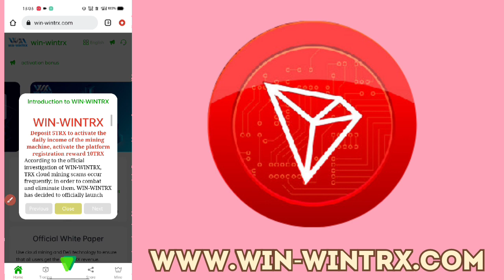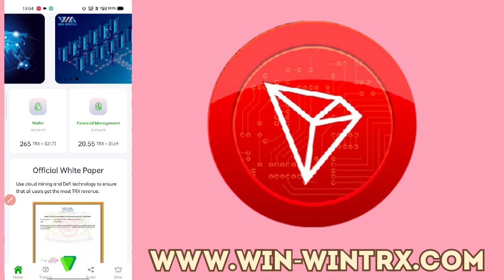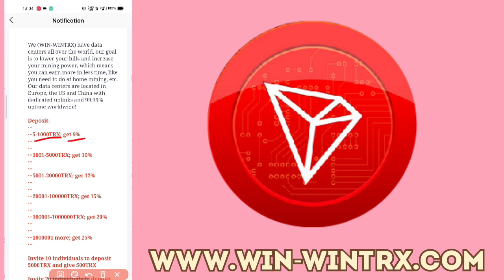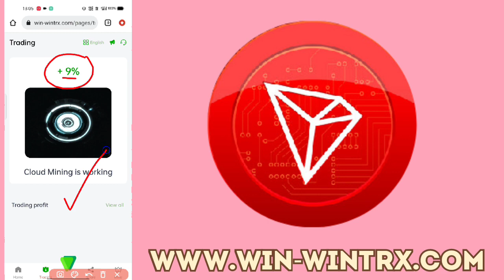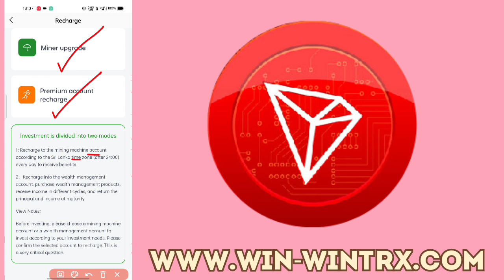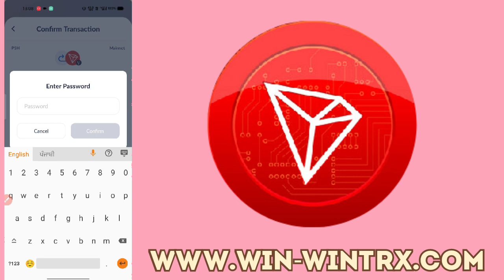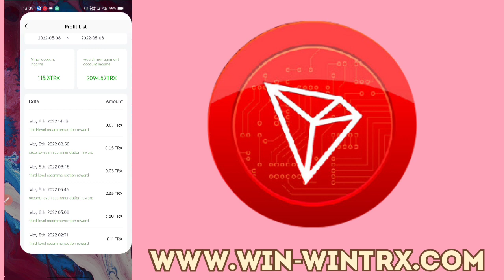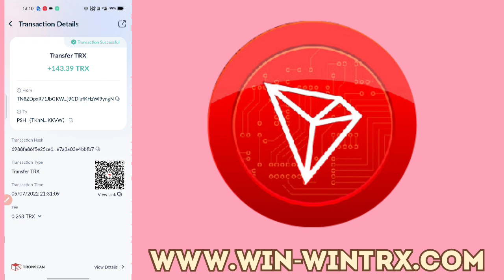Daily Return 9%-25% । Get 10TRX Signup Bonus । Best TRX Mining Site In 2022 । Make Money Online